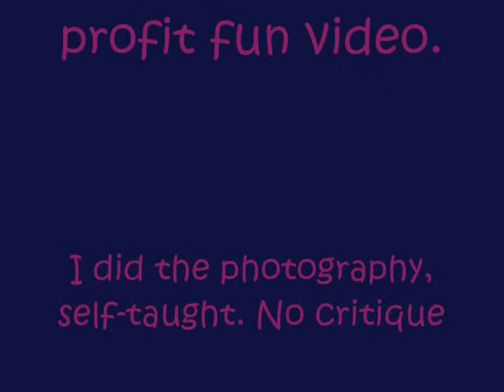Charlotte Cannon and APHA reiner Dixon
My riding instructor Charlotte Cannon and her APHA reiner Dixon [I can't recall his registered name] warming up in TN for the Franklin, TN Parelli Celebration!

I took these pictures on my own, please do not steal them. Please, no mean critique, I am a self-taught photographer. I do love comments though! =]

*First time editing music so please ignore the little glitches [i had to shorten to match the video]